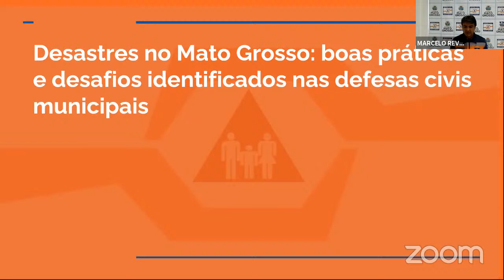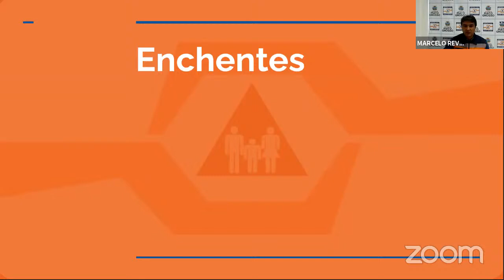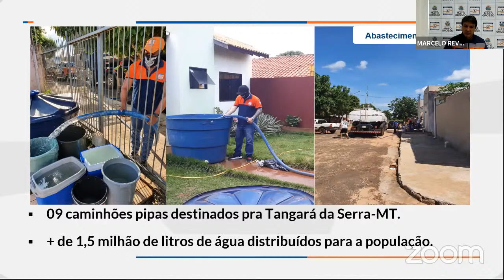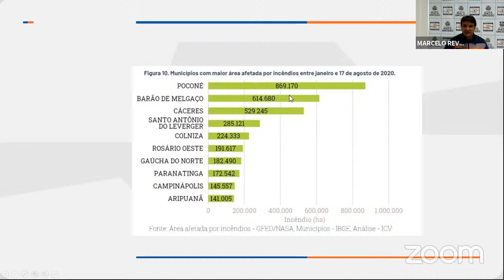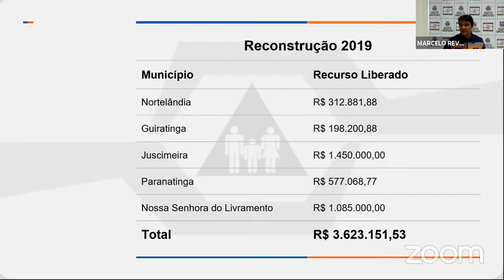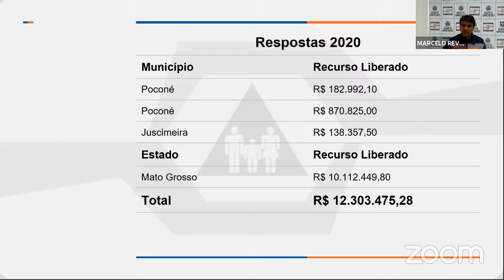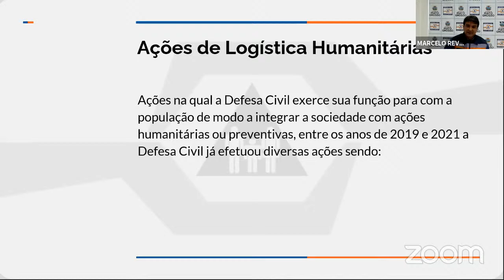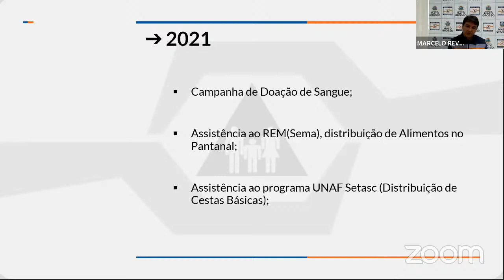"Série de Debates "Ciência, Riscos e Desastres"...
A Série de Debates "Ciência, Riscos e Desastres" é um evento organizado pelo Cemaden.
Desastres no Mato Grosso: boas práticas e desafios identificados nas defesas civis municipais.
Palestrante: Cesar Claudiomiro Viana de Brum
Coordenadoria Estadual de Defesa Civil de Mato Grosso